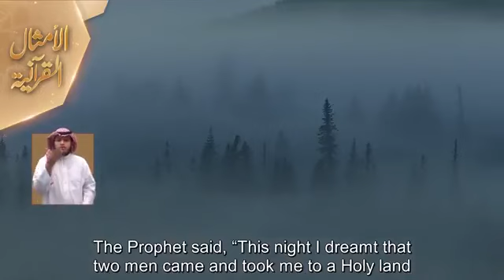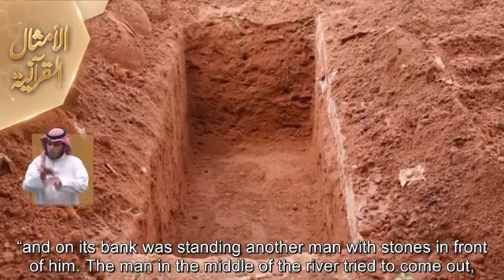قرض نسبة الفائدة شراء المنزل السيارة الشقة ( ما ظهر في قوم الربا الزنا إلا أحلوا بأنفسهم عقاب الله